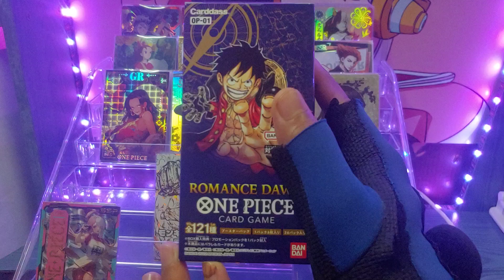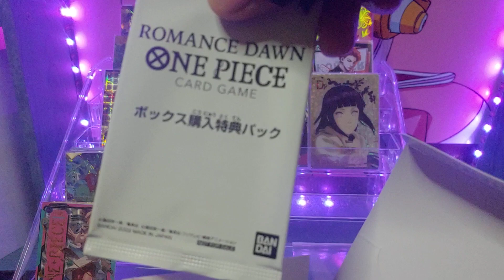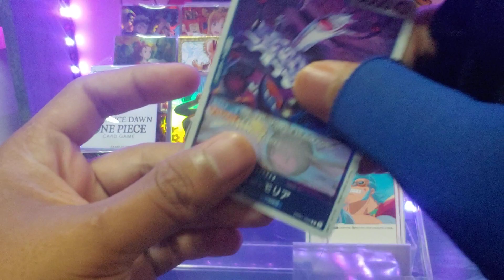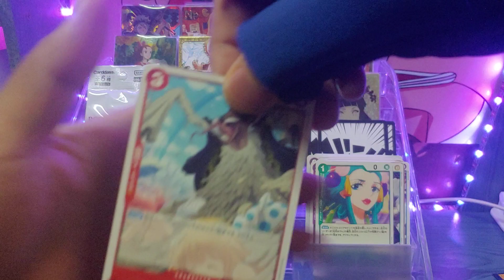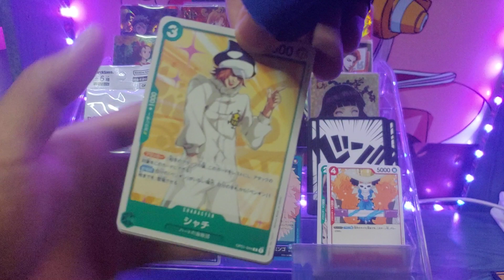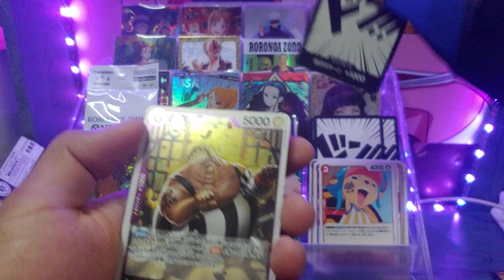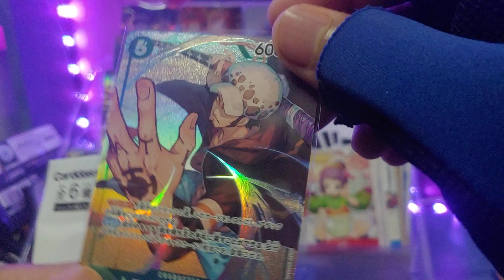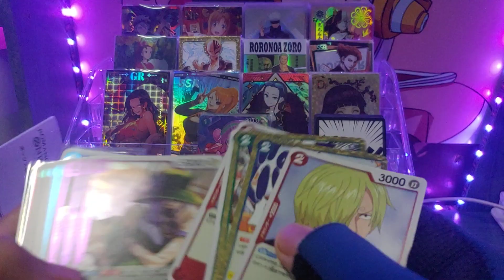OP-01, Finally I got... TCG OP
Hello ANIME LOVER.

WE LOVE ANIME...